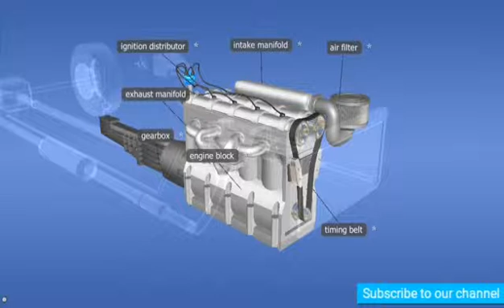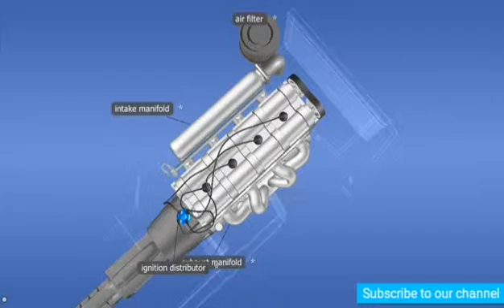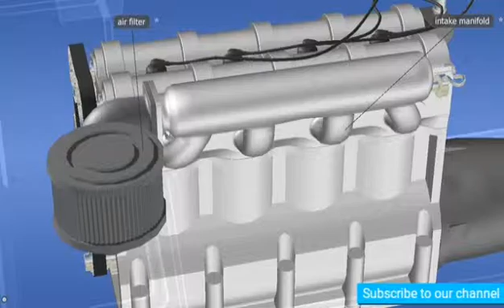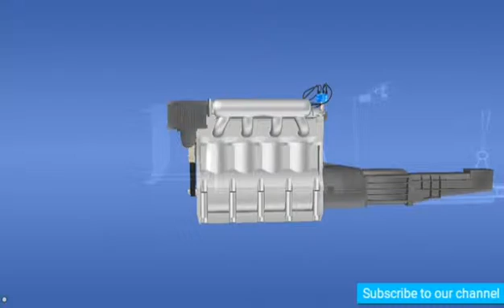Components of ic engines urdu